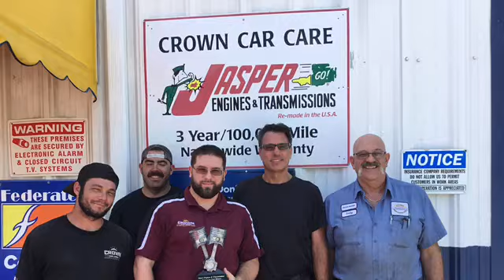Jasper Dealers, Our Family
Jasper Engines and Transmission- South Florida